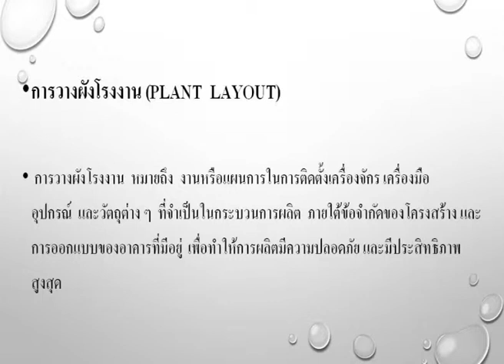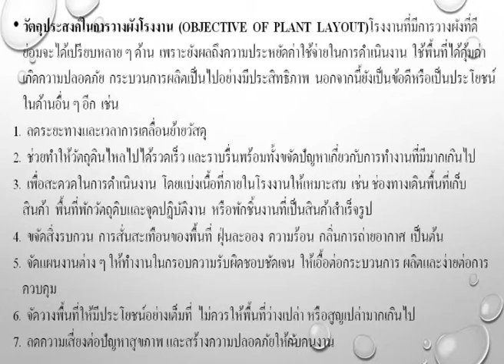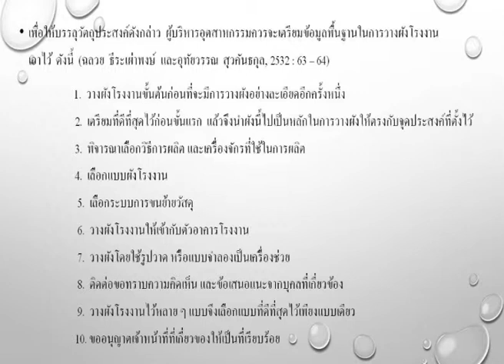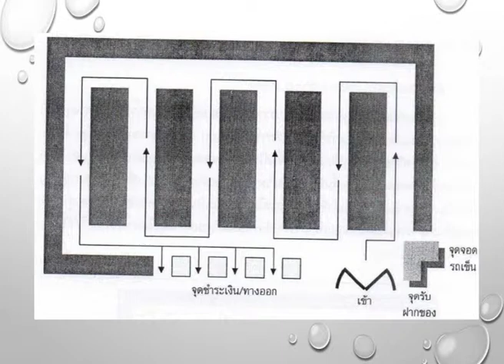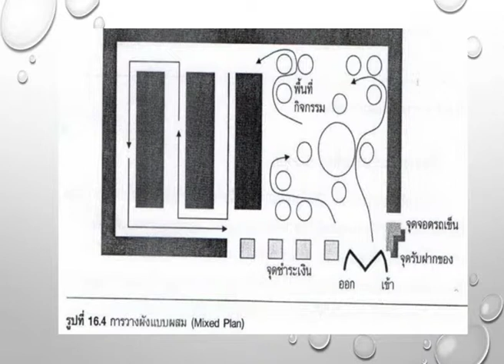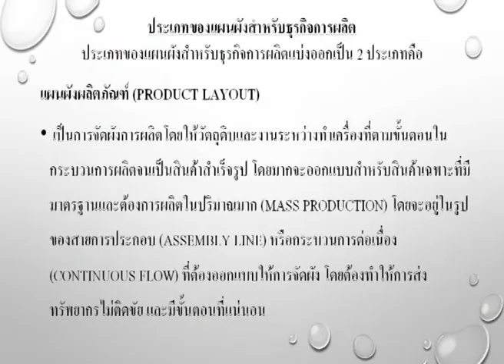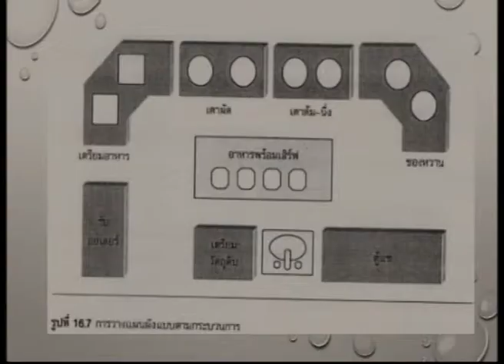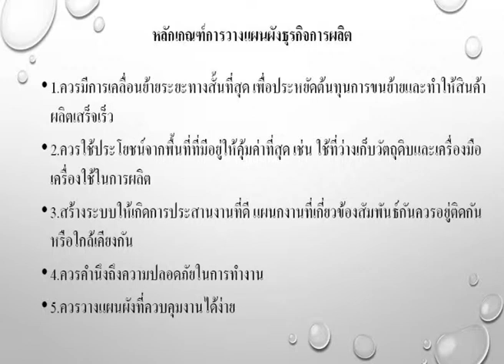MG401 การจัดการธุรกิจขนาดย่อม หน่วยที่ 13 EP.2